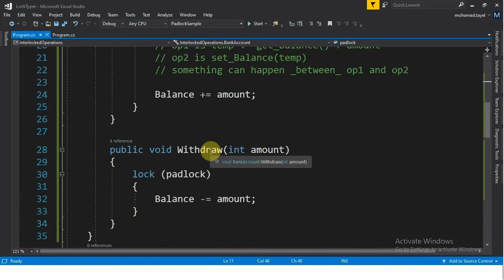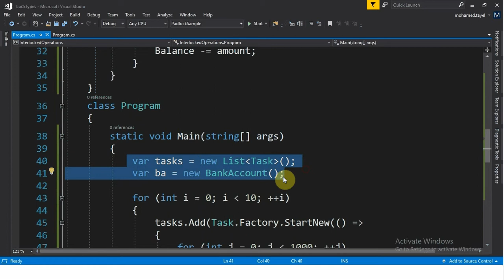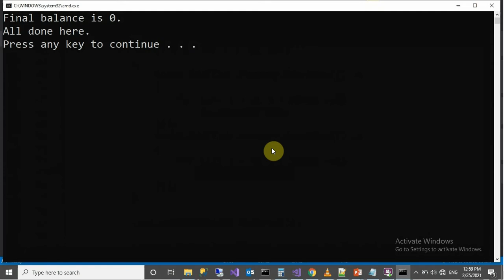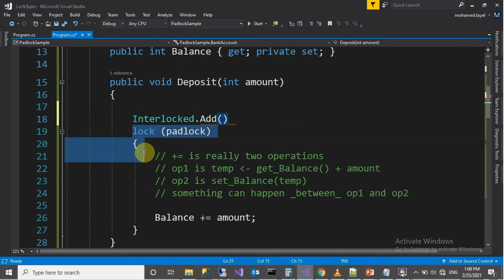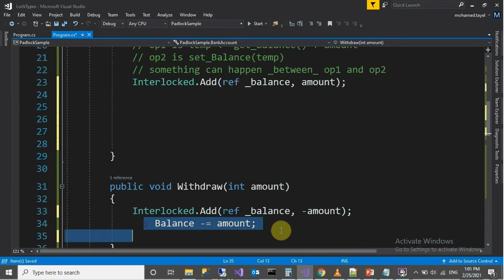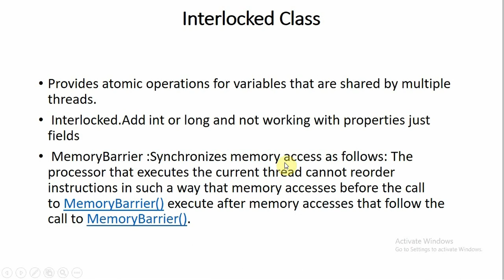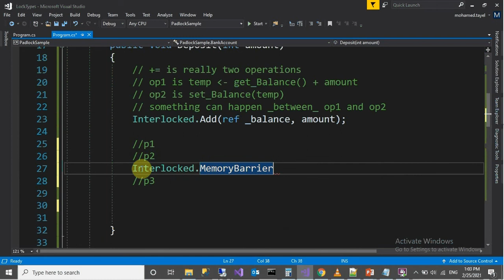Data_Sharing part 1 InterLocked